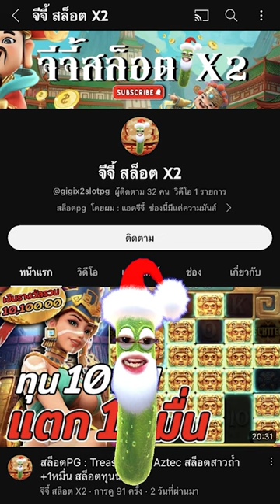สล็อตPG : Ways of the Qilin | สล็อตกิเลน | ลากยาวๆ | สล็อตทุนน้อย !!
Ways of the Qilin : สล็อตPGกิเลน สล็อตแตกง่าย สล็อตพีจี สล็อตpgแตกง่าย !!

กันอีกเช่นเคยนะครับผม วันนี้มาปั่น สล็อตกิเลน อย่างสวยลากยาวๆ !!

00:00 intro
00:20 กิจกรรม
01:01 เริ่มเกมสล็อต
09:19 สล็อตpg
17:38 จบเกมสล็อต